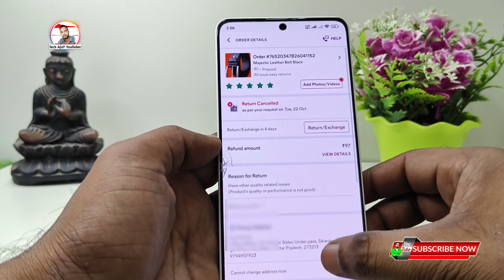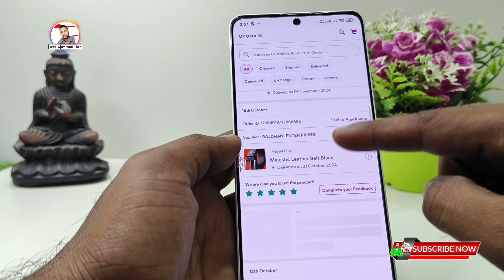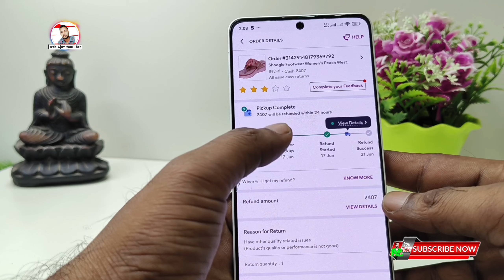Meesho app order refund cancel problem, Meesho ka order return karane par cancel problem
Topic Cover🔍
Tech AjaY YouTuber,
Meesho order cancel kaise kare 2024,
Meesho order cancel online payment,
Meesho refund process, meesho,
meesho order cancel kaise kare,
meesho refund process 2024,
meesho refund process cash on delivery,
Meesho app order return cancel problem,
meesho return cancel problem,